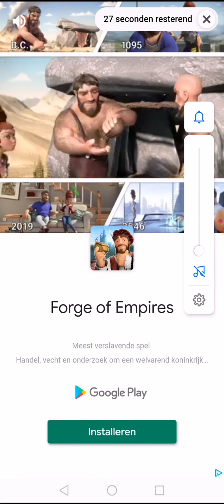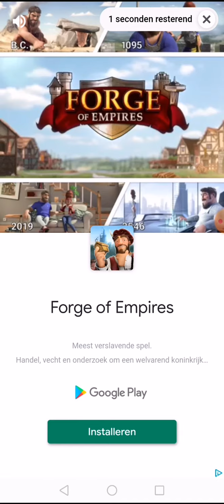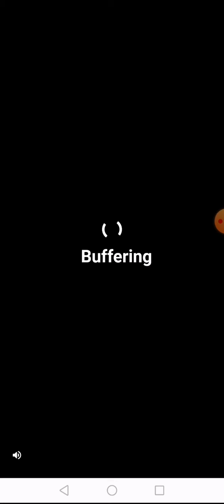Parkour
Awesome parkour race